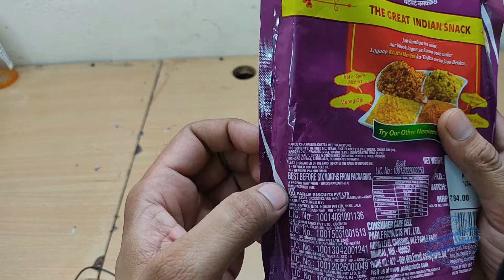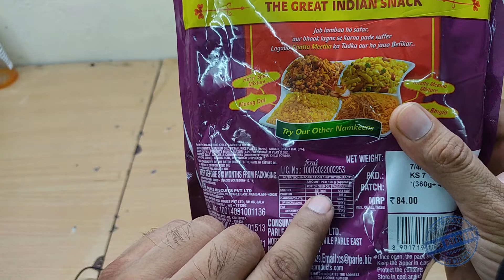Parle Khatta Meetha Namkeens | Free Home Delivery